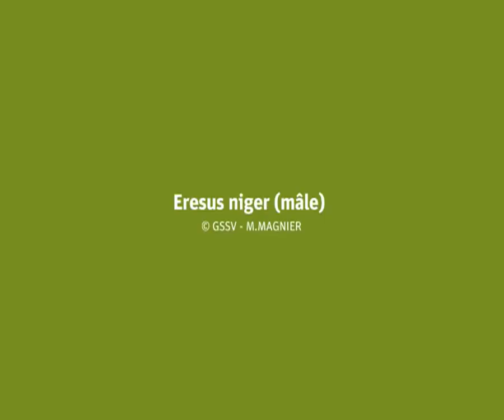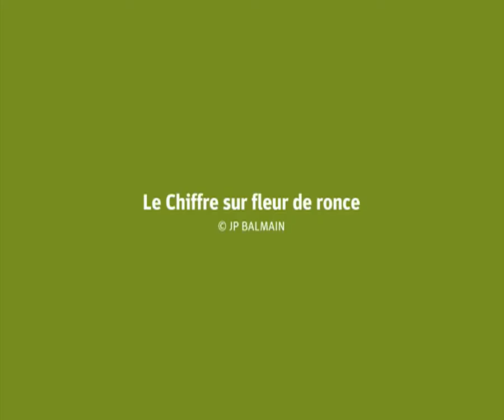EN APARTÉ AVEC LE MONDE VIVANT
Sur ce territoire, les milieux naturels s'imbriquent intimement en une alternance d'espaces boisés et ouverts : forêts de chênes et de pins, garrigues et pelouses, landes, falaises et éboulis, lacs et rivières, terres cultivées et terres de pâture. C'est là qu'une pléiade d'espèces animales et végétales se déploie furtivement, discrètement, dans le noir ou en plein jour ; c'est là, dans cette vaste étendue, point de rencontre entre les domaines alpins et méditerranéens, marquée par la présence de l'homme, que ce monde vivant trouve refuge.
Magicienne dentelée, Diablotin, Anthémis de Gérard, Criquet hérisson... Ces espèces remarquables aux noms savants ou poétiques, drôles parfois, sont autant de beautés secrètes que le Grand Site abrite.
C'est un autre visage de ce territoire, mais aussi de la montagne Sainte-Victoire : elle n'est plus seulement cette masse de pierre immuable, mais un espace mouvant, animé par des milliers de plantes et de ﬂeurs, d'insectes, d'oiseaux et de mammifères.

La très grande valeur patrimoniale de ce territoire a justiﬁé son inscription au réseau européen Natura 2000. Le Grand Site Sainte-Victoire anime cette politique de conservation de la biodiversité qui apporte des aides ﬁnancières aux agriculteurs, éleveurs, chasseurs et propriétaires engagés dans des actions favorables à la faune et à la ﬂore.